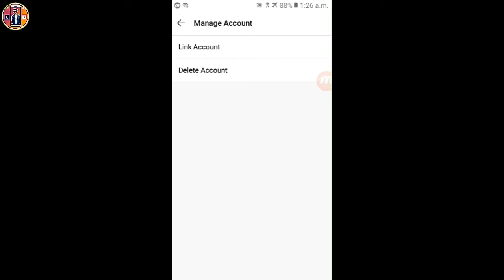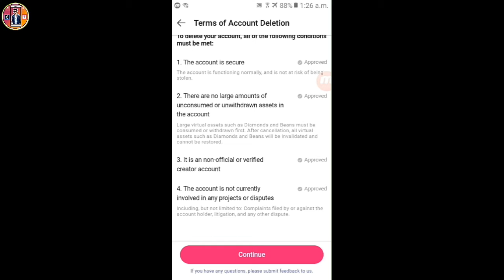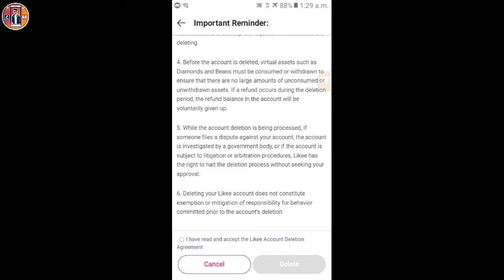How to make likee account remove | কিভাবে লাইকি আইডি ডিলিট করবো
🔴[ ᴏᴜʀ ᴍᴏʀᴇ ᴄʜᴀɴɴᴇʟ :-]

▶▶▶See more...

🔴[ All edating apps:-]